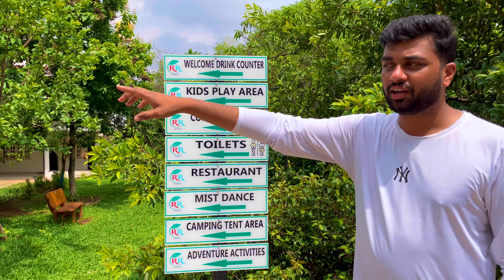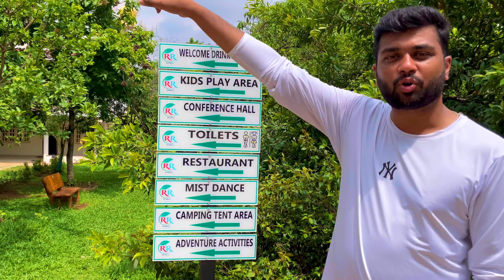AJAX Manufacturing Team Outing ✨at RR Retreat Resort in Nelamangala |Team Activities & Collaboration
Join the AJAX Manufacturing Team for an exciting outing at RR Retreat Resort in Nelamangala!

Watch as we engage in vibrant team activities and a special coloration event designed to foster camaraderie and unity. This memorable experience strengthens our team's spirit and collaboration, capturing the essence of AJAX Engineering's dynamic and innovative workplace culture.

Enjoy the serene environment of the resort and the fun challenges that create lasting memories. Don't miss this unforgettable adventure!